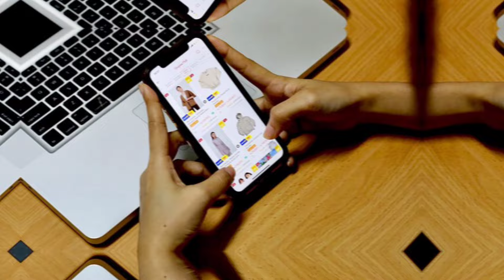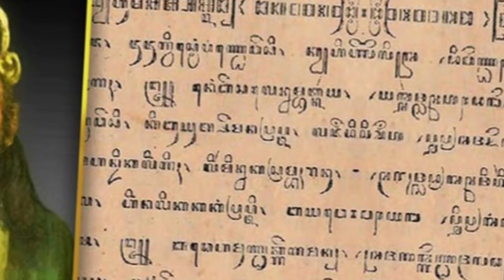Ramalan Jayabaya Yang Dipercaya Sudah Terbukti Dan Akan Terjadi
Prabu Sri Aji Jayabaya merupakan raja yang paling diingat masyarakat karena berbagai ramalannya. Jayabaya diperkirakan memerintah Kerajaan Panjalu (Kediri) pada tahun 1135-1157.
Jayabaya merupakan putra Raden Panji dari Kerajaan Jenggala dan Putri Sekartaji dari Daha. Pada masa Jayabaya memerintah, Kerajaan Kediri mencapai kejayaannya.

• Kepada kalian yang sudah menonton vidio ini, yang sudah melihat channel youtube saya

See u 🤗🥰